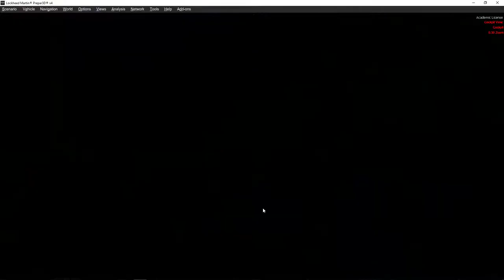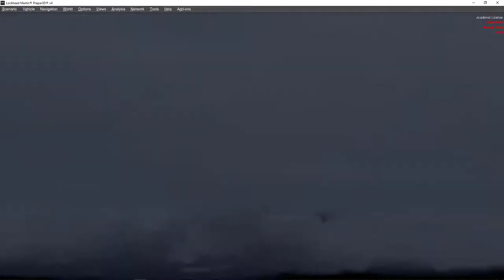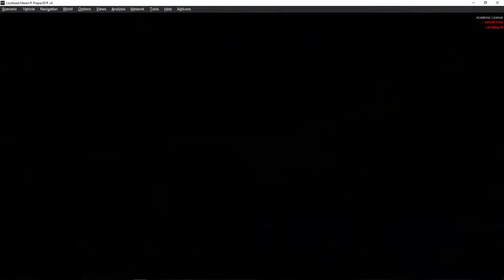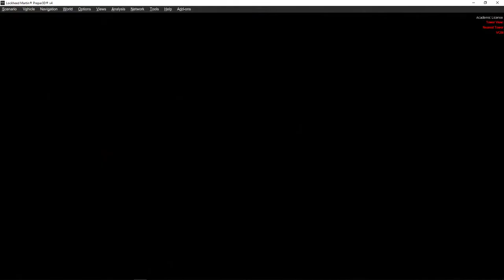Pmdg777-200LR Qatar Airways landing at Colombo / Hard landing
I hope you enjoy this video. For now I will fly with this mic and active sky.